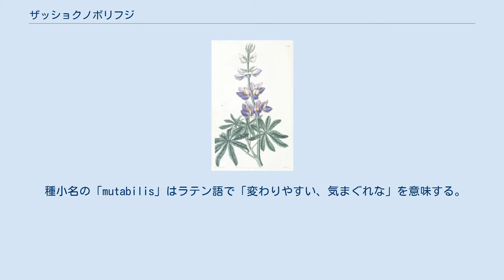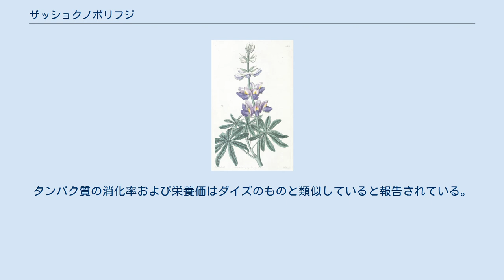ザッショクノボリフジ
ザッショクノボリフジ（雑色昇藤、学名: Lupinus mutabilis）は、ルピナス属（ハウチワマメ属）の植物種の一つ。
その食用豆のためにアンデスで栽培されている。
現地ではtarwi、tarhui、chocho、altramuzなどと呼ばれる。
 種小名の「mutabilis」はラテン語で「変わりやすい、気まぐれな」を意味する。
 イラスト 乳白色の種子は40%以上のタンパク質と20%の脂肪を含んでおり、古代からアンデスの人々によって特にスープ、シチュー、サラダあるいは茹でたトウモロコシと混ぜて食料として利用されてきた。
その他の豆類と同様に、必須アミノ酸のリジンが豊富である。
種皮は柔いため調理が容易である。
 ザッショクノボリフジは含有するアルカロイドが原因の苦味のためにより広く利用されてはこなかった。
ルピナス属としては、異常に高い量のスパルテインを含んでおり、全アルカロイド量の半分近くにも達する。
しかしながら、このアルカロイドは水溶性であり、種子は数日間水に浸すことで取り除くことができる。
 平均タンパク質含有量は46%（41から51% の間で変動する）、平均脂肪含有量は20%（14から24%の間で変動する）であり、商業的な搾油を行うことができる。
タンパク質の消化率および栄養価はダイズのものと類似していると報告されている。